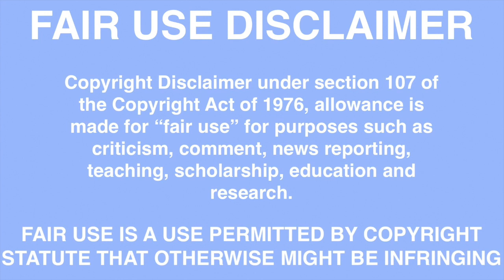Eurovision 2019 Review: France | Koen Verhulst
In this video I am reviewing the song of France in the Eurovision Song Contest 2019. “Roi” by Bilal Hassani. Enjoy!